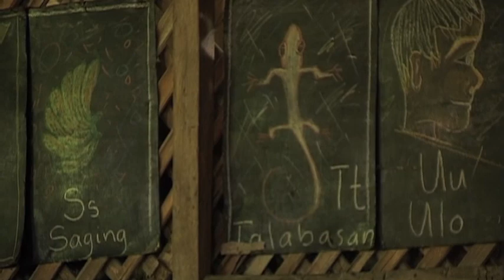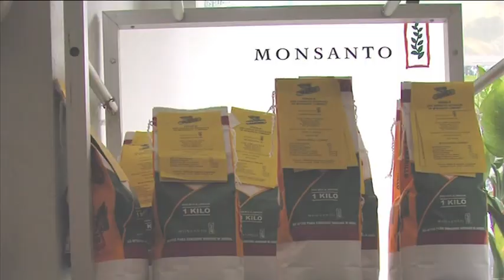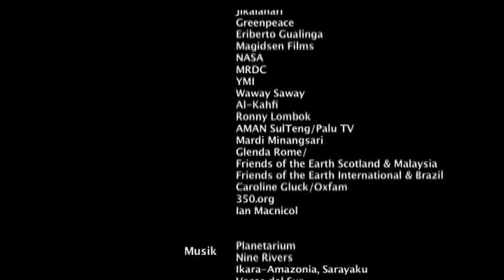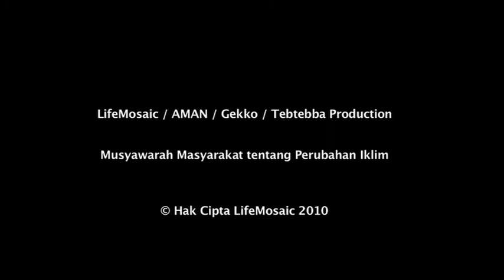Demam: Ketahanan (Bahasa)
Memperkuat Ketahanan menggambarkan bagaimana masyarakat adat meningkatkan ketahanan mereka terhadap perubahan iklim dengan memperkuat sistem adat dan mengembangkan pendekatan baru untuk beradaptasi terhadap perubahan iklim. (LifeMosaic, 2010)